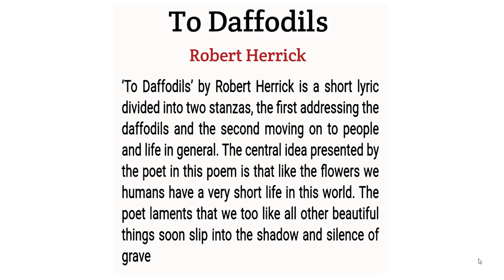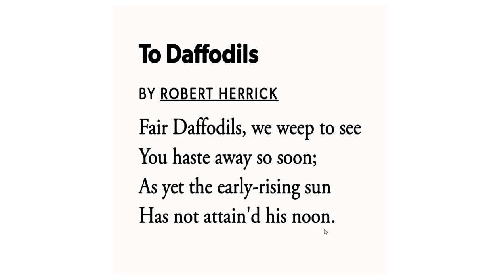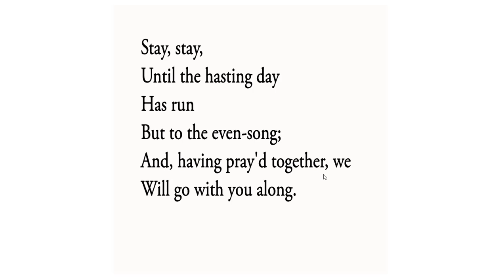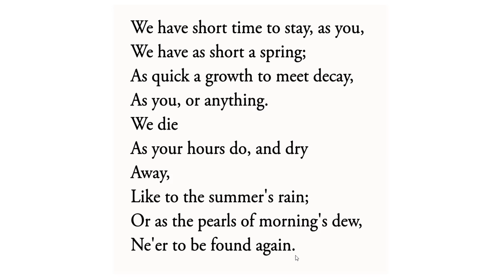To Daffodils By Robert Herrick line by line Explanation In Bengali